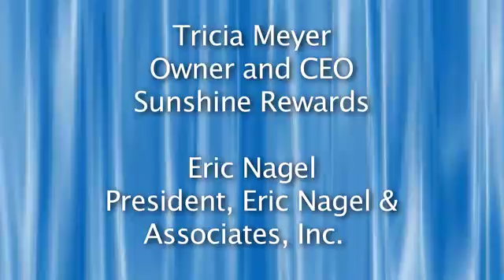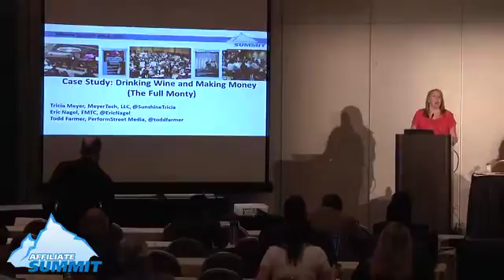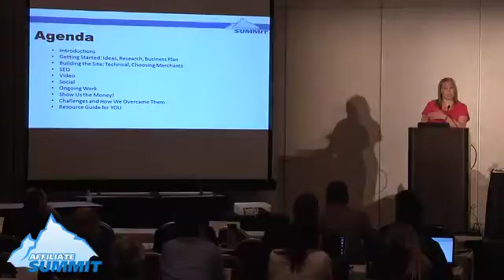Case Study: Drinking Wine and Making Money (The Full Monty) from Affiliate Summit West 2015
This was a conference session titled Case Study: Drinking Wine and Making Money (The Full Monty) from Affiliate Summit West 2015, which took place January 18-20, 2015 at Paris Las Vegas.

Session speakers:

Tricia Meyer, Owner and CEO, Sunshine Rewards

 Eric Nagel, President, Eric Nagel & Associates, Inc.

 Todd Farmer, CEO, Performstreet Media

Session description:

How 3 friends turned a Mastermind Group into a profitable business. We tell all: from technology to content creation to outsourcing to revenue. Learn how you, too, can build a profitable niche site.

Experience Level: Intermediate
Target Audience: Affiliate/Publisher
Niche/Vertical: Monetization

This three day conference and tradeshow includes networking with thousands of affiliates, affiliate managers, advertisers, OPMs/agencies, solution providers, and networks. Plus dozens of educational sessions covering the latest trends and information from marketing experts.